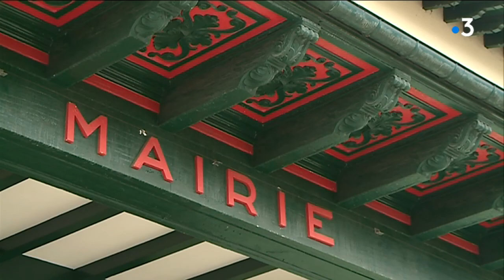Démission de Laurent Wauquiez : "le parti est sinistré"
Une décision "attendue", il "a pris ses responsabilités"… Les élus LR d'Aquitaine réagissent à la démission de Laurent Wauquiez, tout en regrettant vivement l'orientation politique qu'il avait choisie pour son parti.